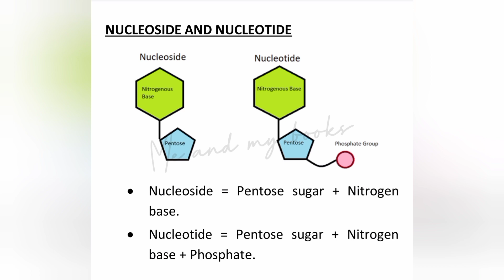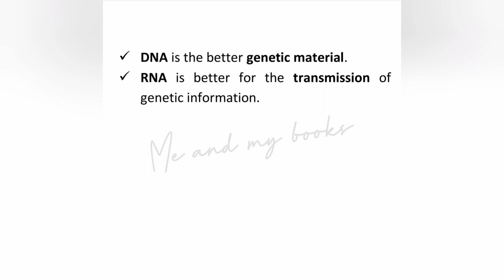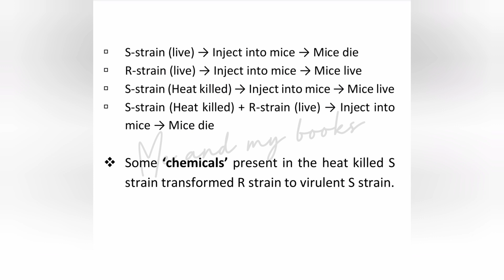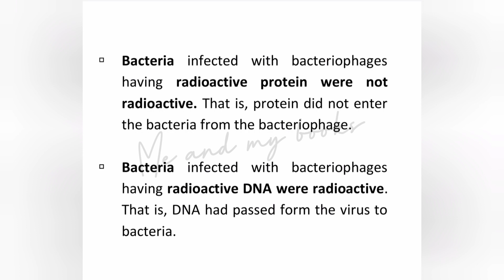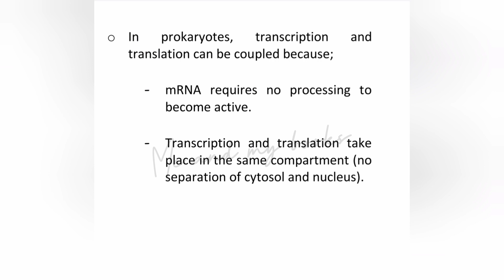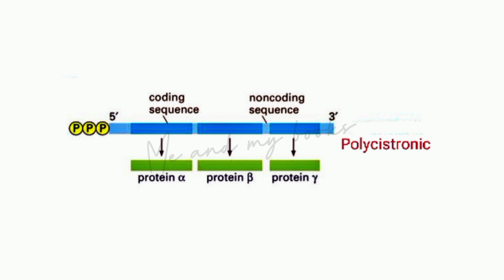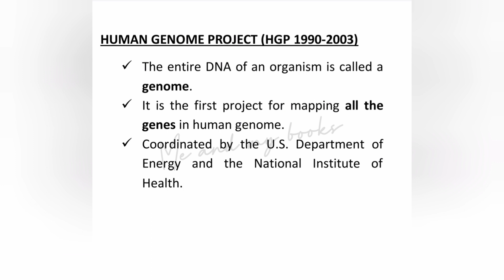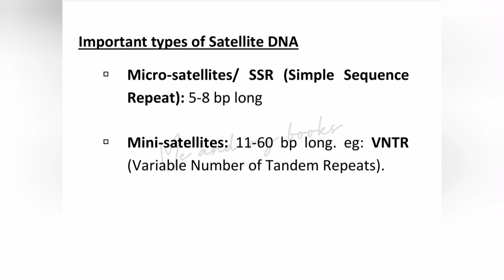+2 Zoology | Molecular basis of inheritance | Non focus area